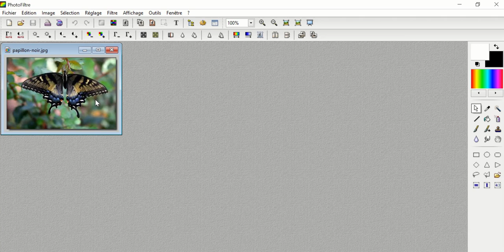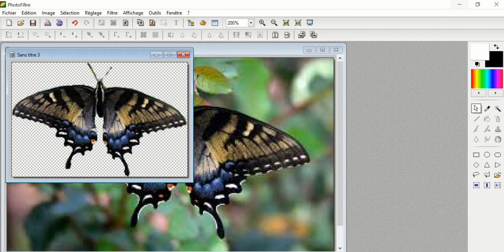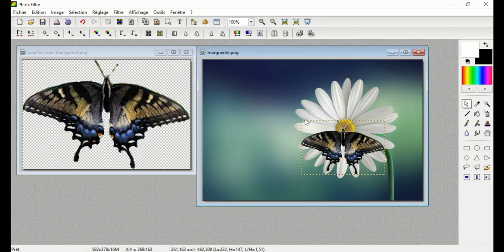4 tuto papillon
Détourage d'une image avec l'outil lasso de photofiltre